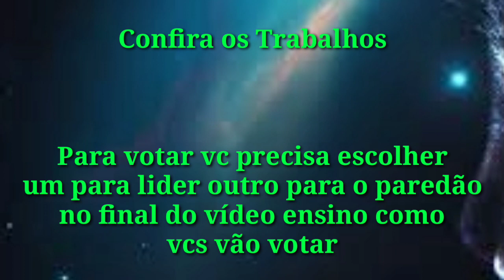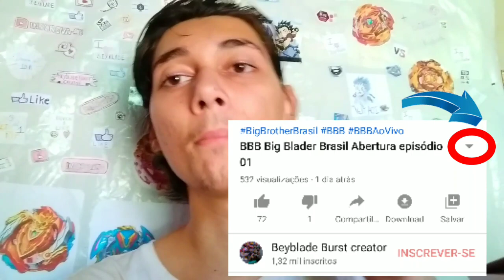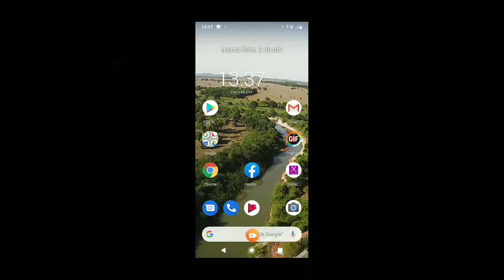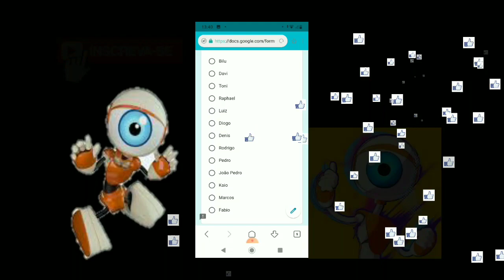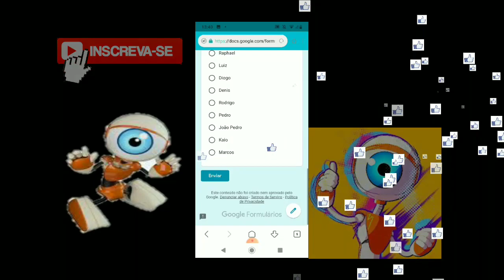Prova do líder Desenhe uma beyblade Abrindo a Votação Episódio 02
Salve Salve Bladers, hj é dia de prova do líder quem sairá vencedor vote na nossa enquete pode votar quantas vezes quiserem, é só entrar por este link:
por conta de um erro mudei a enquete votem nessas duas enquetes vai sair um vídeo explicando o motivo e como votar

É bem simples votar lembrando que vcs vão escolher duas pessoas nessa enquete uma para líder outra para o paredão, caso tenha dúvidas ou problemas deixe nos comentários.

A prova de hj consiste em desenhar uma beyblade qualquer uma.
Vcs terão até sábado para votarem na enquete ok.

O episódio 01 de abertura está nessa playlist do BBB.

♥️🧡💙💚💛 Tags ♥️💙💚💙🧡
Big Brother Brasil
BBB
BBB votação
BBB 20
Big Brother Brasil paredão
Big Brother Brasil prova do líder
Prova do líder BBB
Prova do líder
Paredão BBB